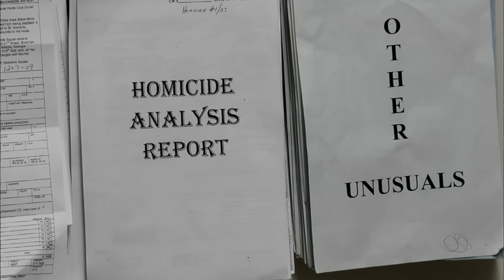Son Fakes Fishing Trip, Revealing a SHOCKING Truth | Watching the Detectives | A&E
Det. Tommy Mansfield fishes for clues when a man goes missing in this scene from Season 1, Episode 5.

NYPD detectives recount their most stirring experiences on the beat. Stylized dramatizations enhance their stories providing the American public with their first exposure to these provocative and rousing tales of crime.